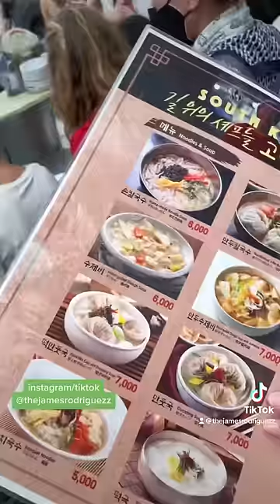Visitando el mercado de Gwangjang!!! 🇰🇷🍜🫶🏻